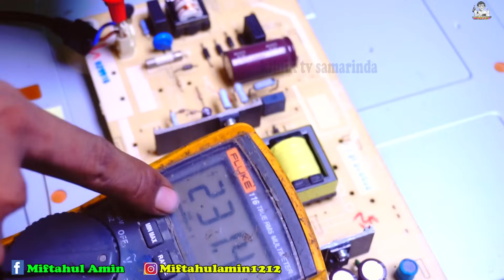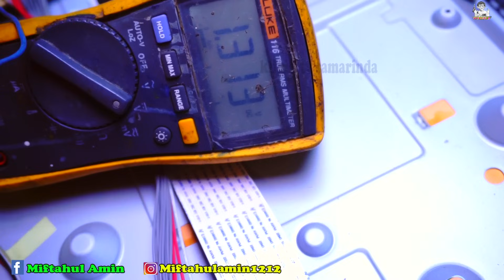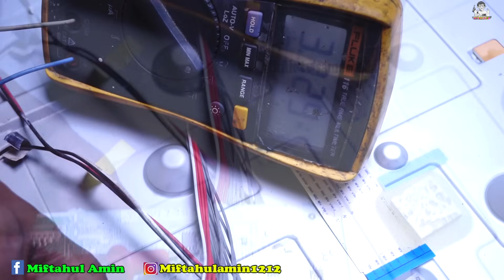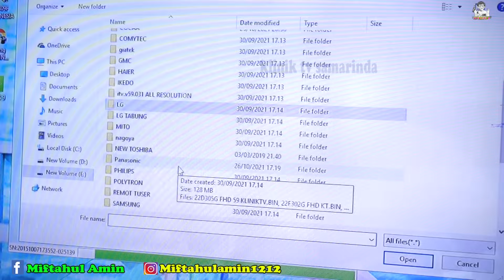cara memperbaiki perbaiki tv led sharp mati total 32le265i 32le180i 32le185i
tv led sharp kerusakan mati total bgimana untuk melakukan kerusakan tersebut,simak detailnya di video,pastikan tegangan pada power suuply normal selanjutnya step by step priksa ic step down pada mainboard dari 12v out 5v out 3,3v out 1,8v sesuai video simak juga kerusakan yang sama tapi beda penyelesaian

alamat bengkel di jalan siti aysah no 36 teluk lerong samarinda atau bisa di akses di google maps kata kunci klinik tv samarinda